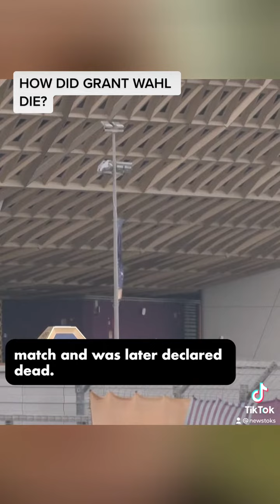Cause of death of GrantWahl revealed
The cause of death of sports journalist, Grant Wahl, was revealed by his wife on a CBS morning show. See more.